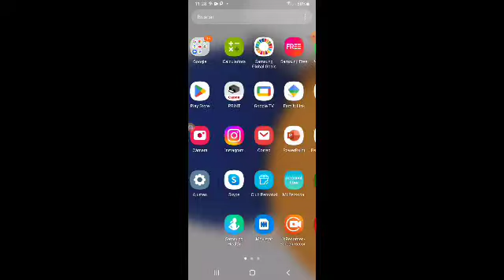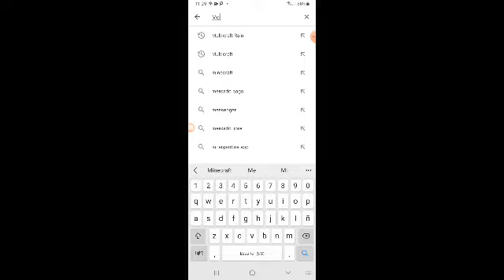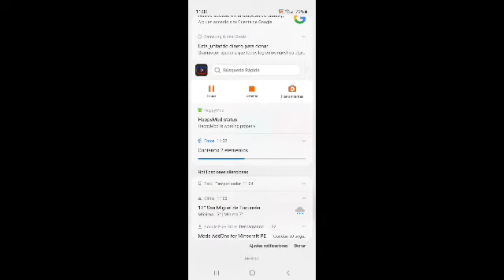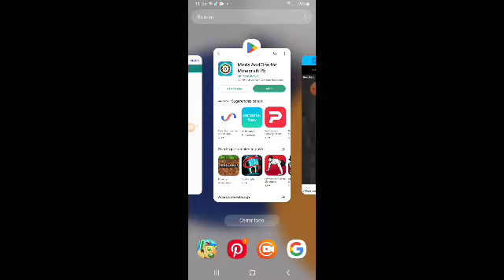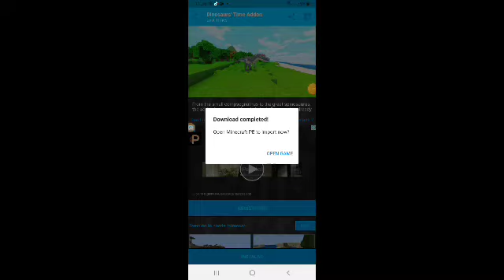Minecraft PE Mods Dinosaur [ Mcpe Mods]